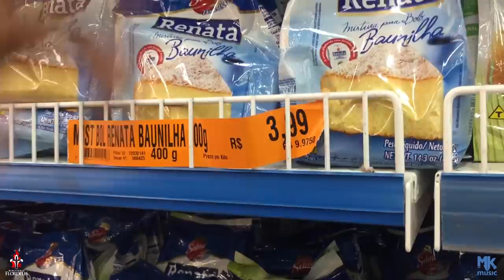Fui no Supermercado fazer as compras da semana! | FLORDELIS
Fui no mercado fazer as compras da semana e também do natal. Assista, compartilhe e deixe seu comentário o que mais vocês gostariam de ver do meu dia a dia. Deus os abençoe!